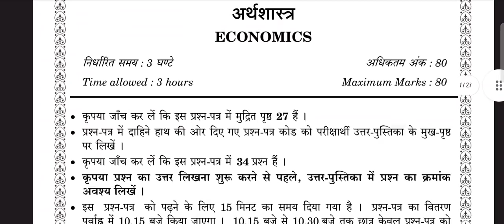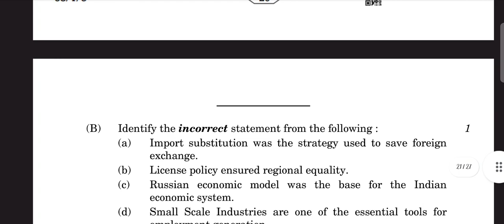CBSE CLASS 12TH ECONOMICS QUESTION PAPER 2023